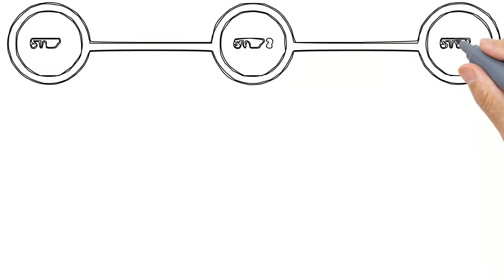Disney's The Jungle Book (Genesis) Gameplay in 1 Minute